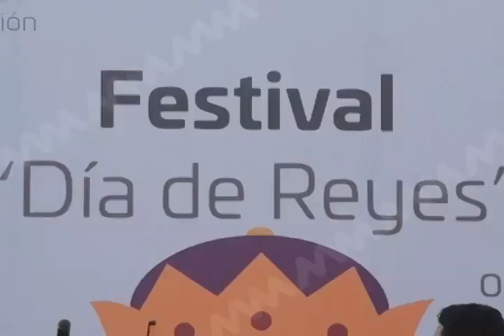El DIF estatal en coordinación con la secretaria de administración realizan festival de día de reyes